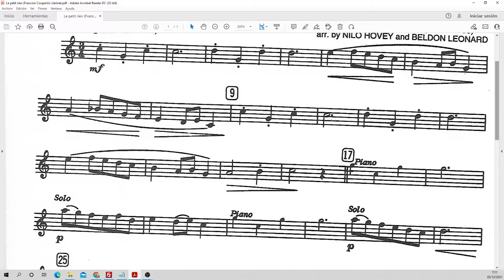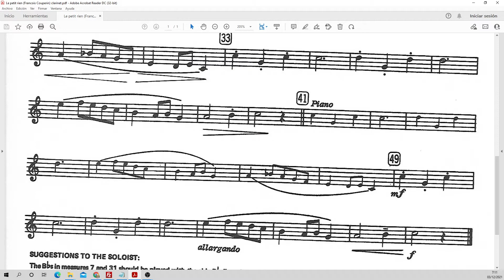Le petit rien F Couperin Playback